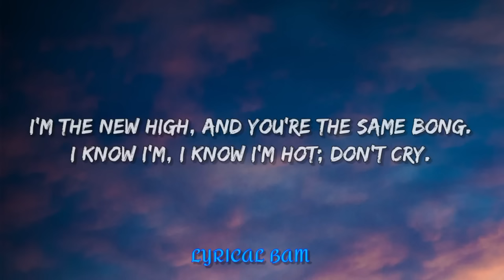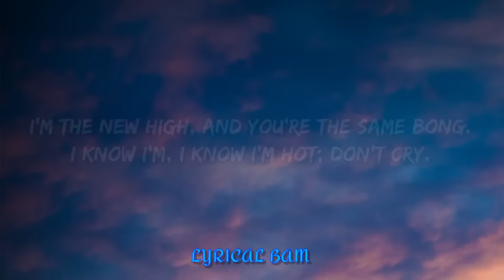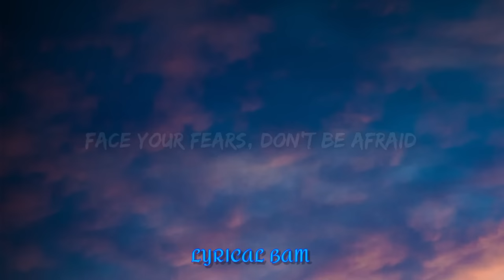Sickick - Infected (lyrics)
Lyrics: Sickick - Infected (lyrics)

Ooh...
Ooh...
Ooh...
Ooh...

They call me the freak of the fall.
You feel like a bad boy?
Well, I'm King Kong!
I'm the new high,
and you're the same bong.
I know I'm,
I know I'm hot; don't cry.

Talk Sick 3 in the fall.
I'm the new album,
you're the same song.
They say I'm sick,
and it won't take a long
'til my sickness spreads worldwide.

Ooh...
Ooh...

Darkness goes, and darkness stays.
Face your fears, don't be afraid.